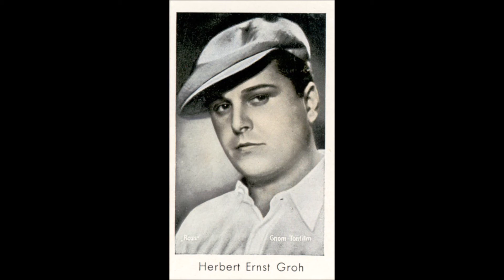Paul Abraham dirigiert: „Bist du mir treu“ mit Gitta Alpár und Herbert Ernst Groh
Gitta Alpár war der große Star bei der Uraufführung von Paul Abrahams „Ball im Savoy“ 1932 in Berlin. In dieser Schellack-Aufnahme singt sie mit Herbert Ernst Groh das Lied „Bist du mir treu“. Am Dirigentenpult stand, wie bei der Uraufführung der Operette in Berlin, der Komponist persönlich.